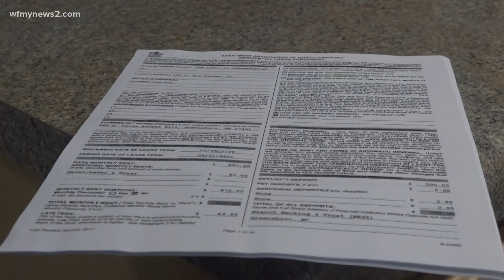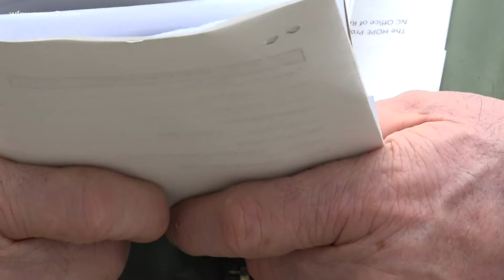Triad landlord goes 7 months without tenant paying rent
The Greensboro homeowner says his renter was supposed to get money from the HOPE program but it ran out. He hasn't been paid rent in months. Similar story